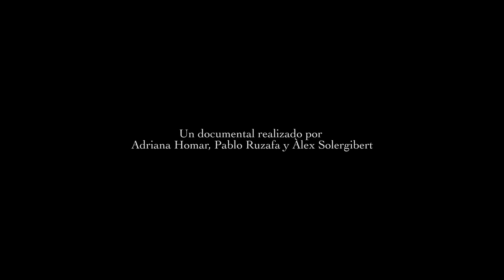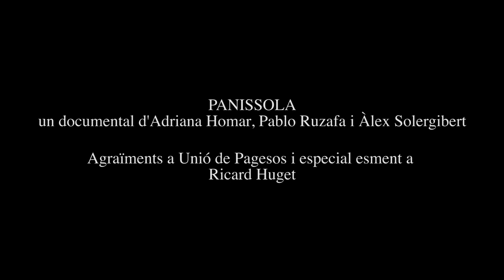Panissola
Los alumnos de cuarto de Comunicación Audiovisual de UIC Barcelona, Àlex Solergibert, Adriana Homar y Pablo Ruzafa, fueron premiados en la última edición del festival IMMA por su producción de No Ficción "Panissola". Un documental observacional que se acerca a la precaria situación en la que viven muchos agricultores catalanes. Se reivindica también un consumo responsable y de proximidad, con el fin de fomentar un estilo de vida más sostenible.